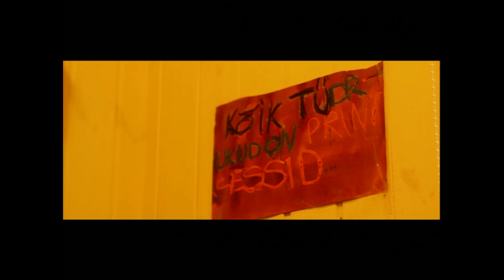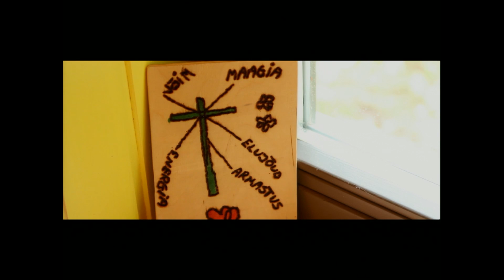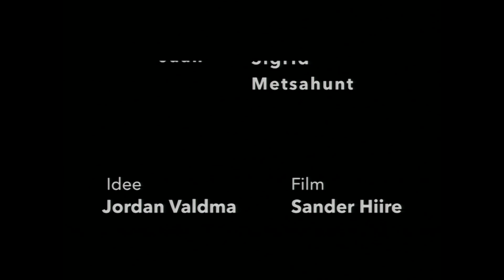Elust maarja külas: Jordan Valdma at TEDxTartu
About life at a village for people with learning disabilities: Jordan Valdma at TEDxTartu

Jordan Valdma talk is about his social service at the Foundation Maarja Village and the need to understand different type of people better.